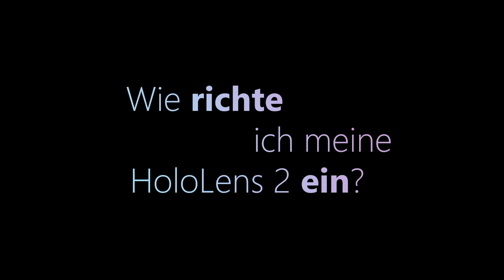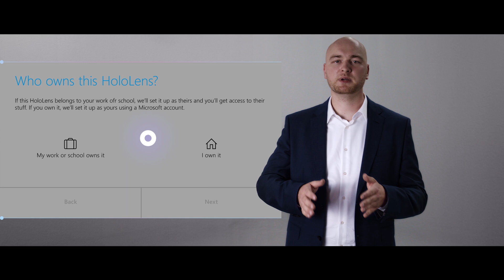HoloLens 2 - Erste Schritte I Microsoft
Herzlichen Glückwunsch zum Erhalt Ihrer HoloLens 2. Wie geht es für Sie nun konkret weiter? In diesem Video erfahren Sie was beim Kauf einer HoloLens 2 enthalten ist, wie Sie Ihre HoloLens 2 einrichten und was es beim Log-In zu beachten gilt.